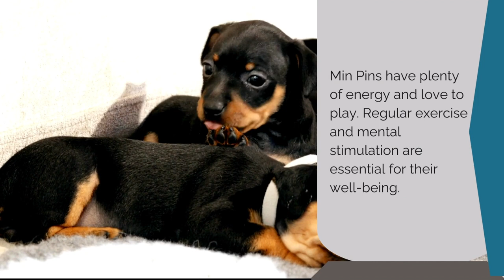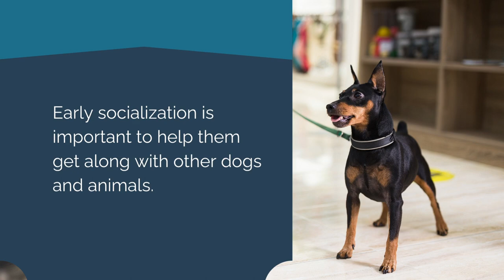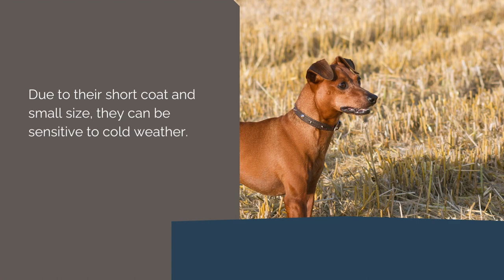Unleash the Spirit: Exploring the Miniature Pinscher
Step into a world where dynamism meets charm, where energy and character unite in the form of the Miniature Pinscher. A breed that defies its size with a spirit that's larger than life, the Miniature Pinscher, or 'Min Pin,' is a captivating blend of agility, curiosity, and affection.

Originating in Germany, the Min Pin was developed to be a tenacious barnyard ratter, a role that shaped its fearlessness and unwavering determination. However, this breed is much more than its historical roots. It's a true companion, an athlete, and a loving member of many families.

From the moment you meet a Min Pin, their lively personality is on full display. They approach life with zest and curiosity, exploring every nook and cranny with a keen interest. Their striking appearance, with a compact and muscular build, erect ears, and short sleek coat, adds to their overall appeal.

While their size might be small, their heart is big, filled with affection for their human family. Their endearing habit of cuddling and seeking companionship proves that they value the bonds they form.

Training a Miniature Pinscher requires patience and a gentle touch, as they have an independent spirit and an innate curiosity that can sometimes lead them astray. But this same spirit is what makes them excel in activities like obedience and dog sports. They thrive on mental stimulation and require regular exercise to keep their agile bodies and active minds engaged.

Don't be fooled by their compact stature; Miniature Pinschers have a knack for being exceptional watchdogs. Their keen sense of alertness and their tendency to vocalize their opinions make them effective protectors of their homes.

In this video, we'll unravel the layers of the Miniature Pinscher's personality, from their history as tenacious rat hunters to their roles as devoted companions. We'll share insights into their grooming needs, health considerations, and how to provide a fulfilling life for these vivacious dogs.

Join us on this journey as we celebrate the Miniature Pinscher's vivacity and their undeniable presence in the world of canine companions. Discover why these dogs have won the hearts of those who have had the pleasure of experiencing their spirited energy and unwavering affection. 🐾🏃‍♂️🐶